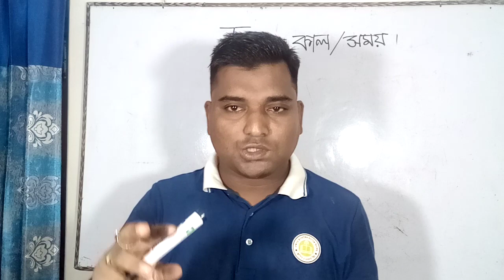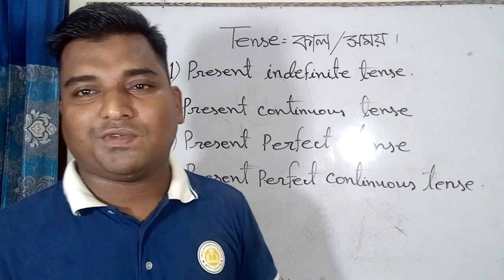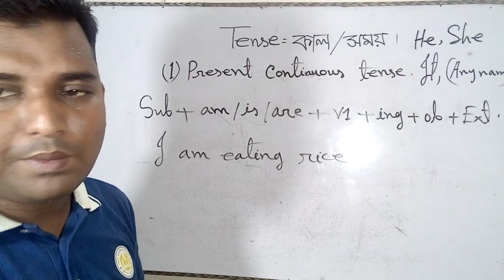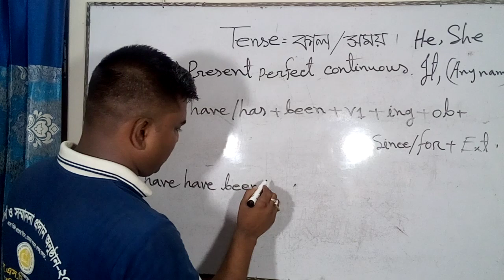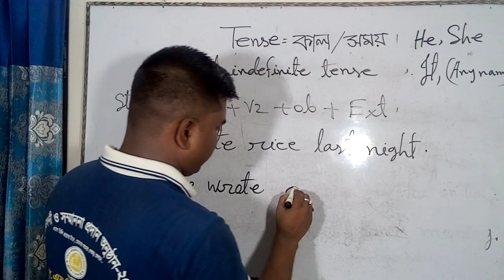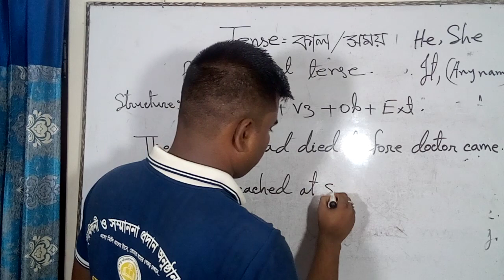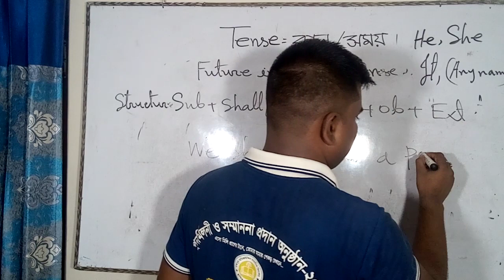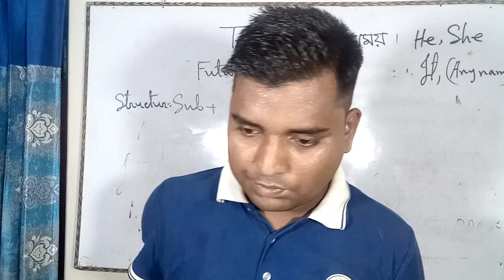TENSE Discussed by Dewan Abdul Hannan দেওয়ান আব্দুল হান্নান স্যার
TENSE এর বিস্তারিত আলোচনা করা হয়েছে।JSC, SSC, HSC, DEGREE এমনকি বিভিন্ন চাকরির পরীক্ষায় অংশগ্রহন কারিরাও এই ভিডিওটি দেখতে পারেন। ভিডিওটি দেখলে TENSE  নিয়ে কোন সমস্যা থাকবেনা ইনশাআল্লহ ১০০% গ্যারান্টি।TENSE  Discussed by Dewan Abdul Hannan দেওয়ান আব্দুল হান্নান স্যার  মোবাইল নং -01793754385